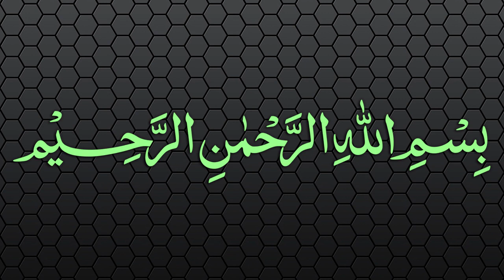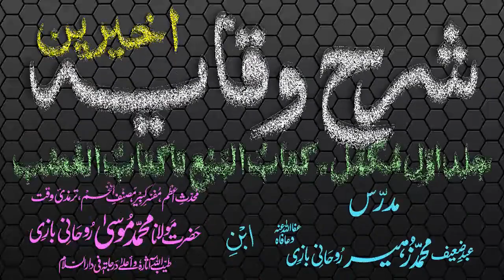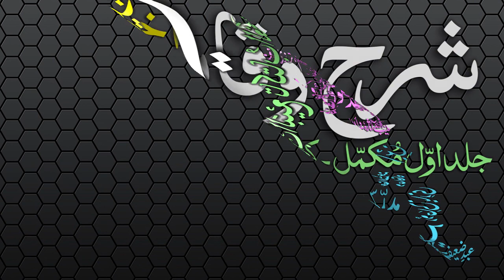Sharh-ul-Wiqayah Dars - 122 - Page - 325 - Maulana Muhammad Zuhair Albazi - 16/07/2007